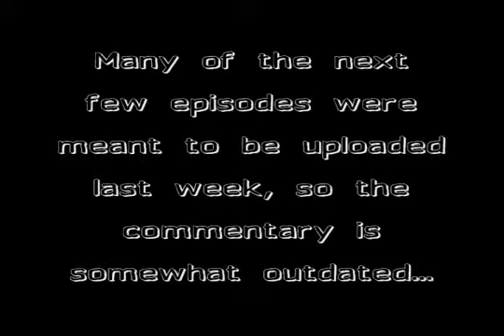(Re-Upload) PMD: Red Rescue Team - Episode 18: Fugitives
Welcome to my first let's play on YouTube! Uploaded when I first started way back in good ol' 2011, so of course the quality is terrible. This is merely here for the purpose of contrasting where I once was, to where I am now, so enjoy it!